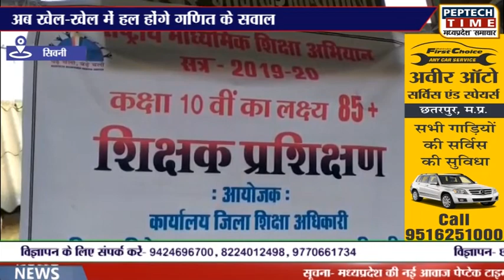सिवनी-अब खेल-खेल में हल होंगे गणित के सवाल